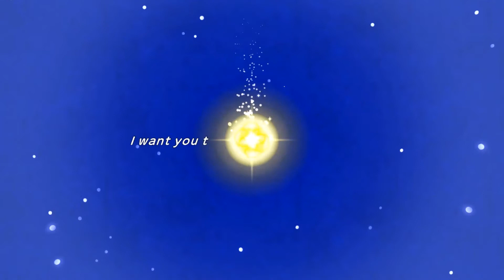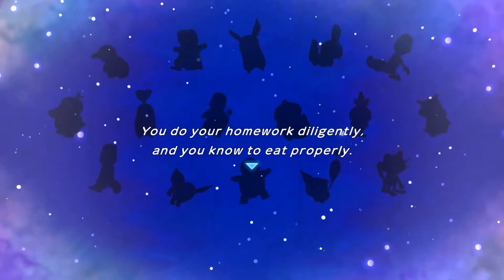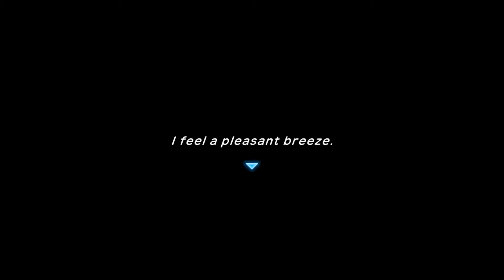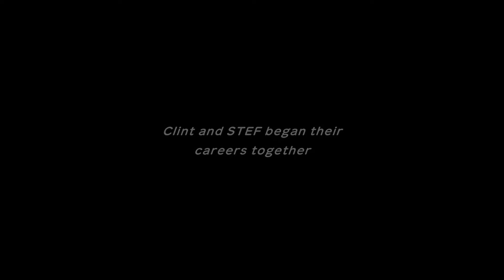Clintus Maximus PSTP EP303 Pokémon Mystery Dungeon Rescue Team DX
Clint becomes a Pokémon and decides to roll with it and go into the rescue business